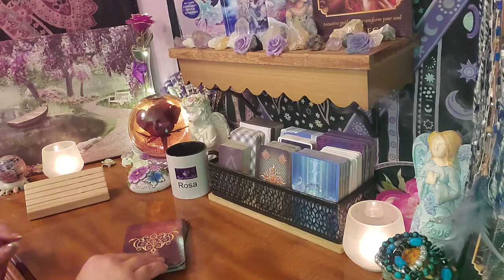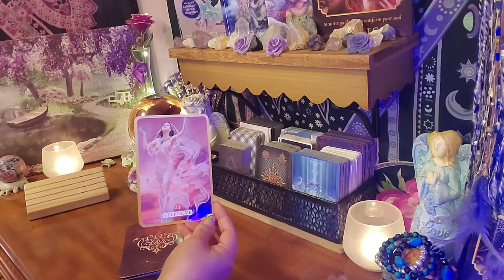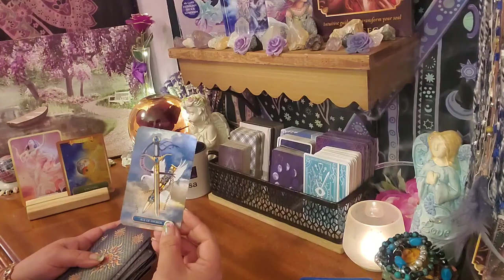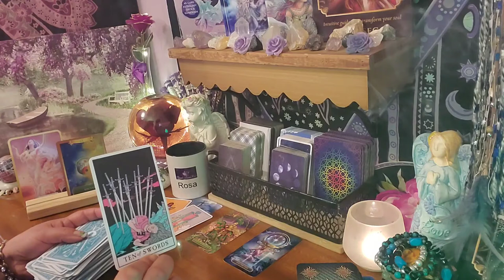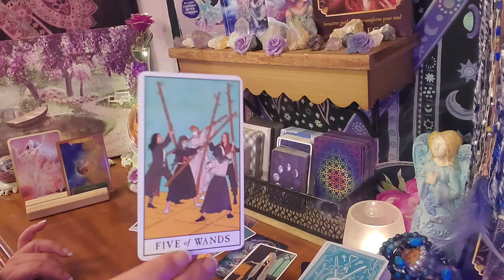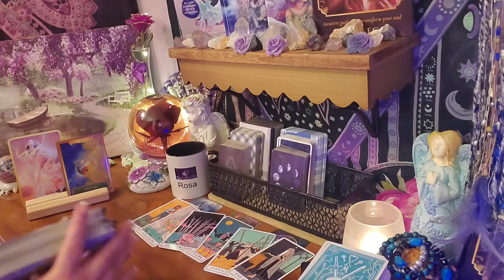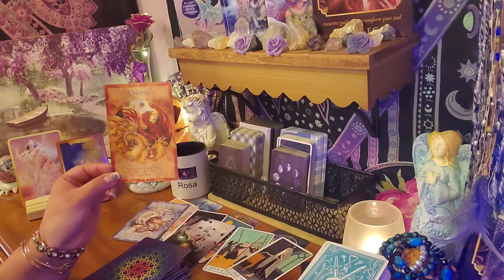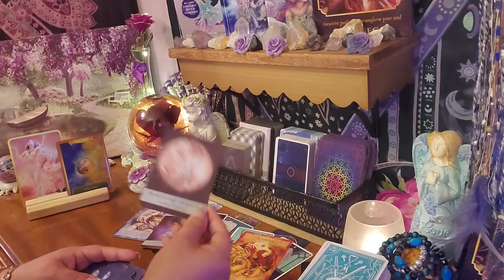Gemini August 2021 Guidance Tarot 08/23/21 - 08/29/21 ~ Refilling your cup!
Refilling your cup! ~ Gemini August 2021 Guidance Tarot 08/23/21 - 08/29/21
Full Sturgeon Blue Moon

This is a general guidance reading for Gemini the week of 08/23/21 - 08/29/21. This guidance could offer help with your spiritual healing and growth, and possibly help you view your options in a different light. This guidance is meant to help you make more peaceful and loving decisions throughout your week.

or